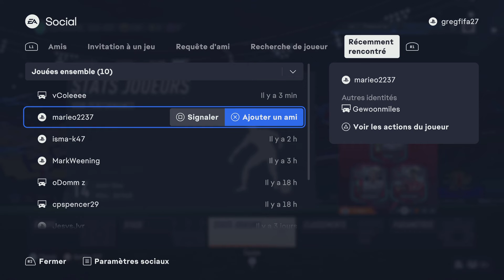FIFA 23 d9 rival #21